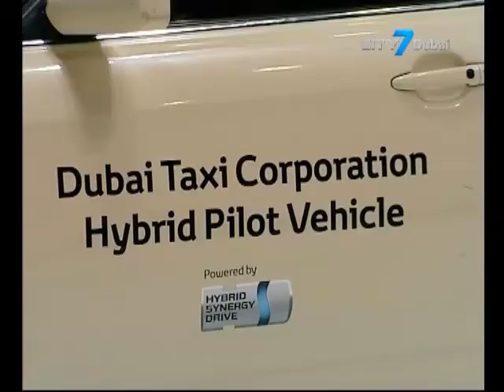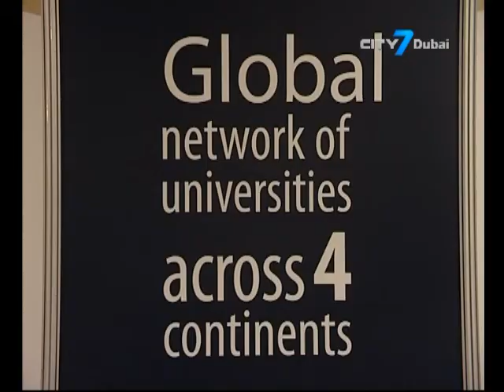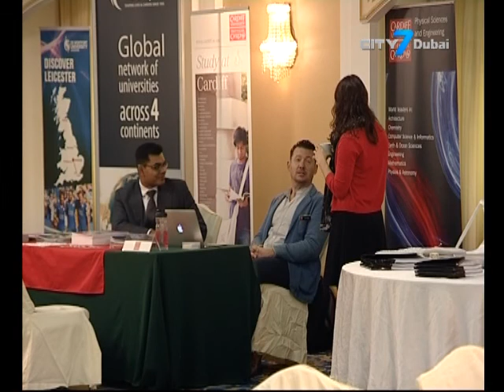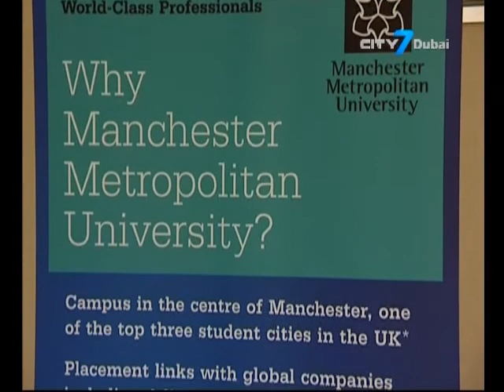City7 TV - 7 National News - 21 January 2017 - UAE News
7 National News is an English newscast giving indispensable information to its viewers.
In this bulletin:
UAE leaders send congratulations to new US President.
10% of vehicles in Dubai to be Electric or hybrid in 4 years.
ET develops smart app for roadside assistance.
25 Top ranking Universities participate in ‘Global Education Interact – International’ fair .
New course record set at 17th Standard Chartered Dubai Marathon.
The inaugural Wasla Music Festival attracted over 5 thousand fans.